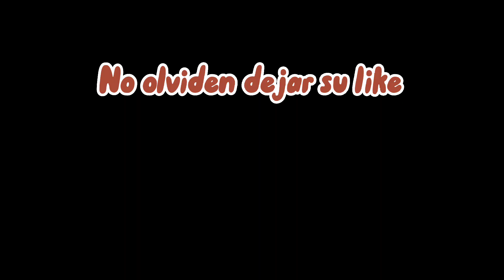Está es la sorpresa que les teníamos mi gente .... Esperamos y les guste !